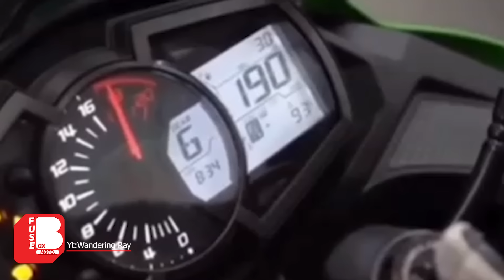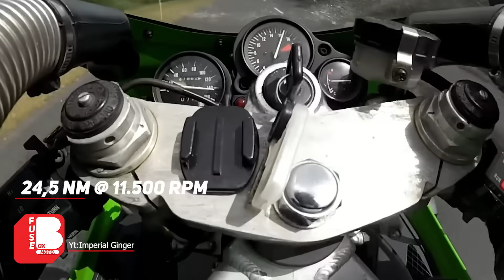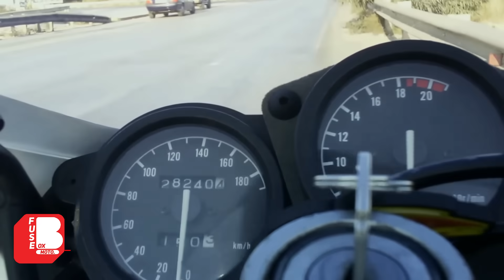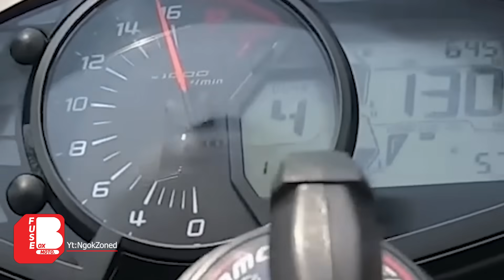Kenapa Motor 250CC 4 Cylinder Adalah Pilihan Yang Tepat ???